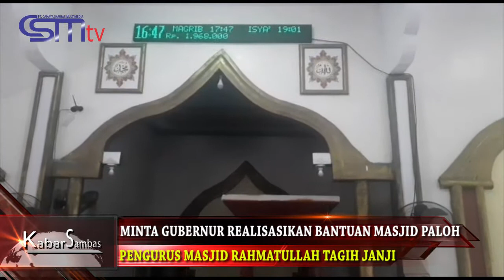CSMTV Sambas MINTA GUBERNUR REALISASIKAN BANTUAN MASJID PALOH